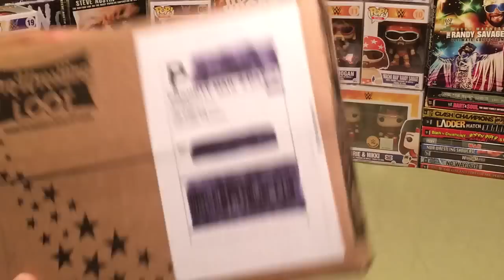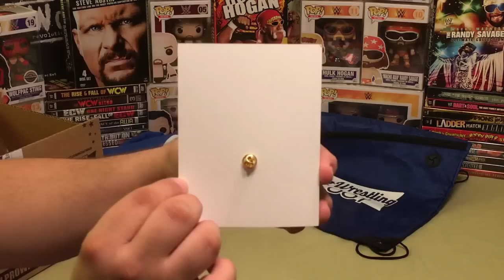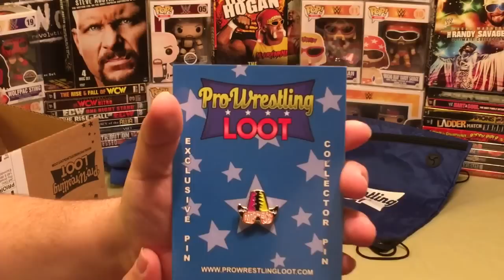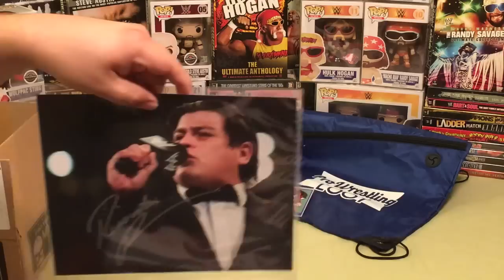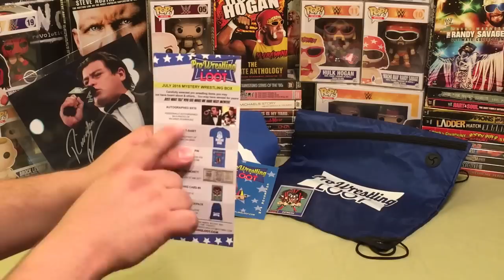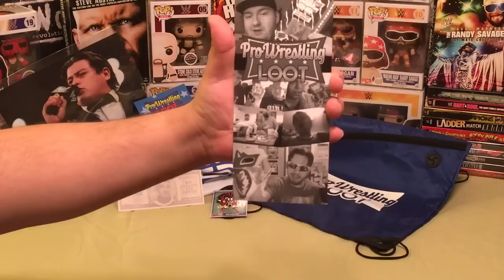Pro Wrestling Loot July 2016 Unboxing & Review Subscription Box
Pop-Culture Junkie unboxes and reviews the July 2016
Pro Wrestling Loot Subscription Box.